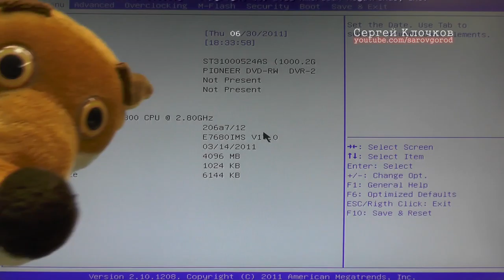Почистил дома вентилятор на компьютере не включается